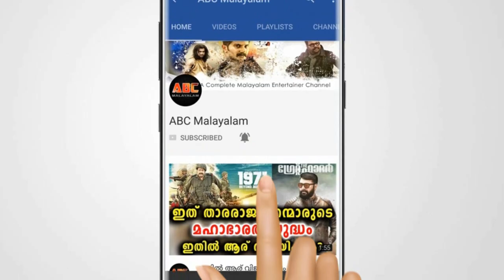നഗ്‌ന ചിത്രങ്ങൾ മാത്രമല്ല ദിലീപ് ആവശ്യപ്പെട്ട കാര്യങ്ങൾ | Dileep